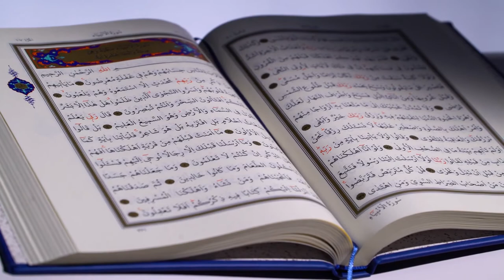Quran Video Background - 50 Clips Quran Video Footage Free Download